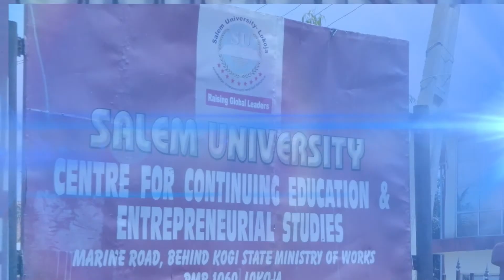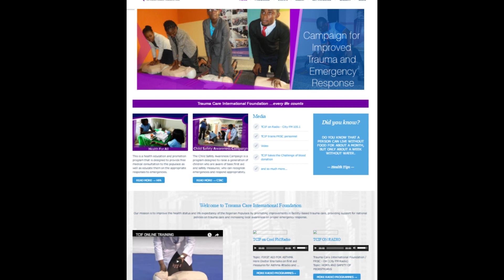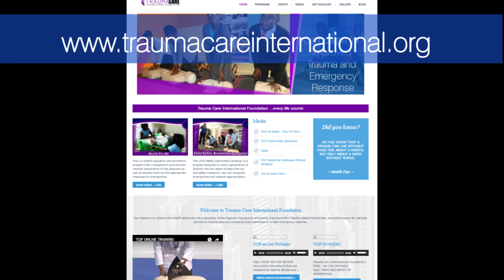Trauma Care International Foundation trains students of Salem group of school on Child safety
The Child Safety Awareness Campaign is a program designed to raise a generation of children who are aware of basic first aid and safety measures; who can recognize emergencies and respond appropriately.